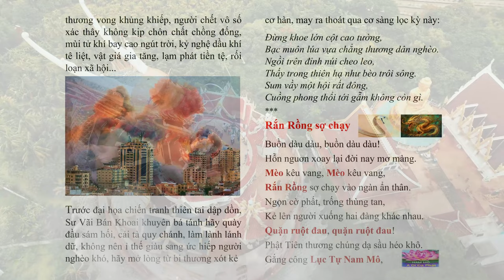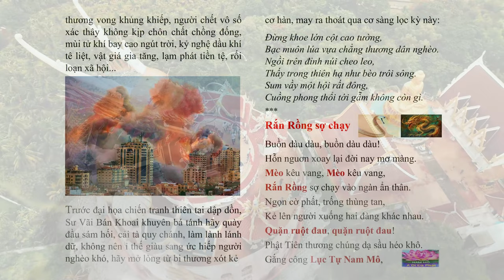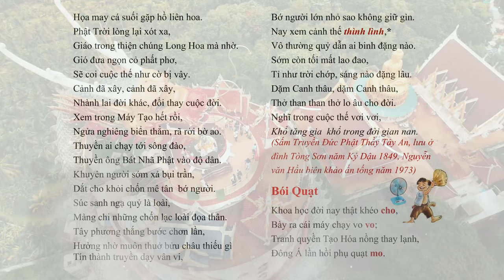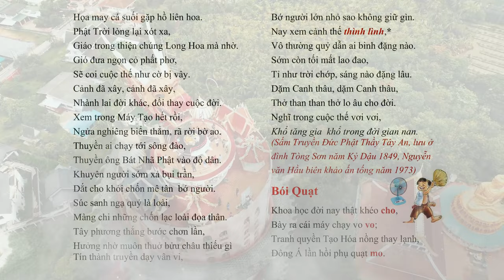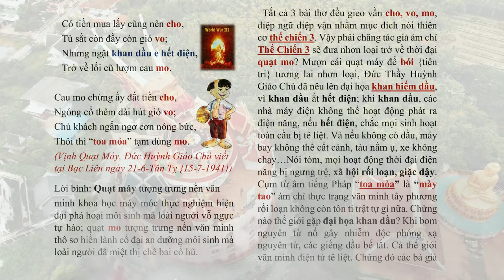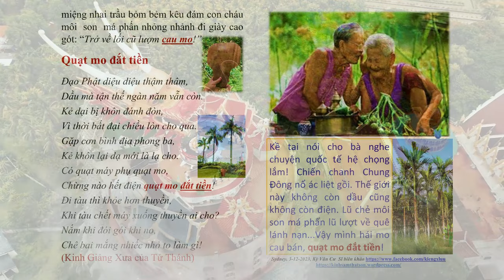Lời Tiên tri khốc liệt qua các năm rồng giáp thìn 2024, Rắn Ất Tị 2025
Tiên tri khốc liệt qua các năm rồng giáp thìn 2024, Rắn Ất Tị 2025 - do Kỳ Vân Cư Sĩ biên khảo tientri worldwar3 | Hãy Nghe để Ngộ Tuệ Ngộ Tâm, cuộc đời thanh thản, tốt đẹp.